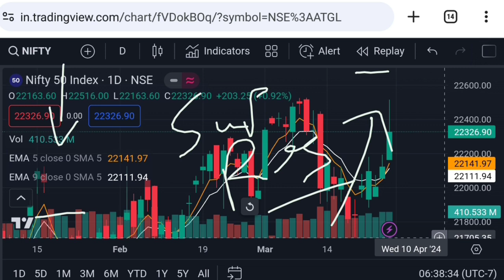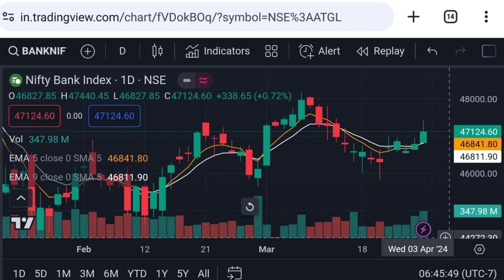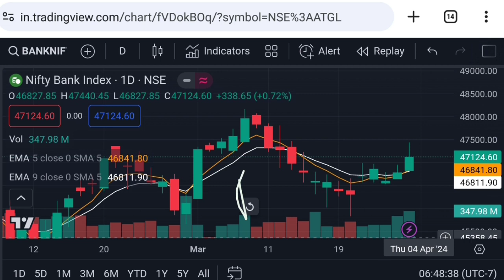Nifty prediction | nifty and bank nifty Monday 1 April 2024 analysis | banknifty | Vinay Equity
Hello friends in this video I mention about Nifty prediction
nifty and bank nifty Monday 1 April 2024 analysis
nifty prediction for Monday 1 April 2024
nifty Monday 1 April 2024 price action
bank nifty Monday 1 April 2024 price analysis
bank nifty tomorrow prediction
bank nifty Monday 1 April 2024 prediction

Vinay Equity

Thanks